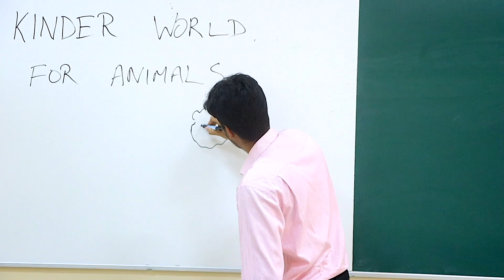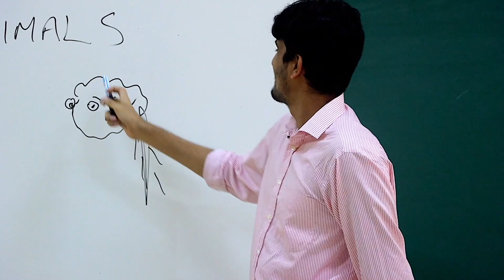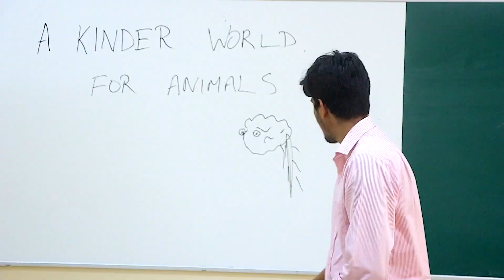Where Do You Draw The Line? | Central Nervous System | Lecture | Q & A | Animal Rights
If plants are also living beings then why do Vegans kill and eat them? Is Veganism about protecting and saving lives in general or is it only regarding animals? How do we know if an organism feels pain or not? If animals, bacteria, plants and fungi all have life, where do we draw the line as to which organism is all right to and exploit?
All of these questions are answered in this Q and A that was conducted at Christ University in Bangalore.

If you like the work we do and feel you can support us when it to comes to the maintenance, repair of our equipment and also our overhead charges please consider supporting our Patreon. There are tiers that range from $1 a month to $15 a month. You can choose any tier  you want to, but please note that I will not be making any exclusive content for Patreon  as me and my partner are too occupied making content for our current social media handles. Thanks in advance.

Also if you are non vegan please do not become a donor. Don't give money for a cause that tries to abolish animal exploitation while exploiting animals yourself in order to cancel out your guilt. Please do not support me financially if you are not a Vegan yourself.
Thanks!